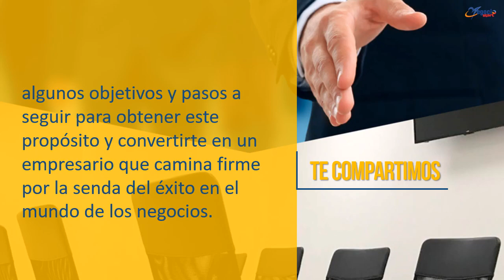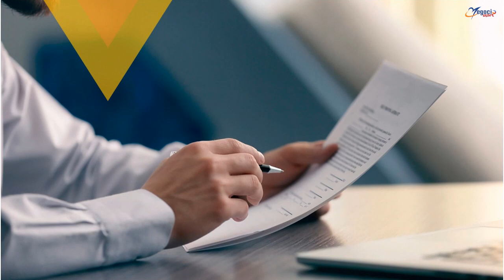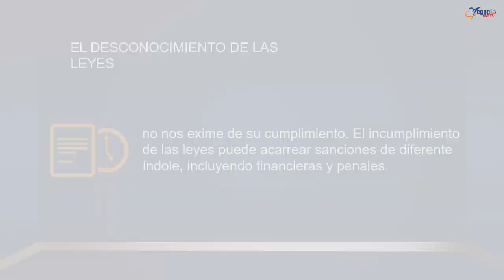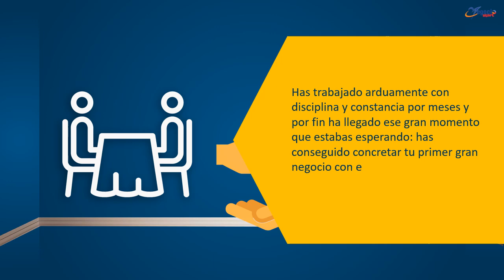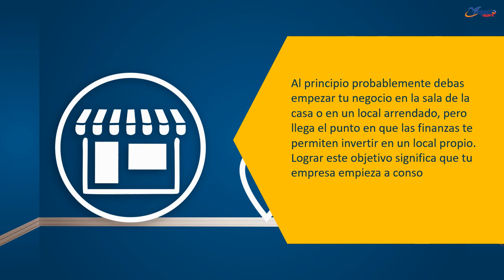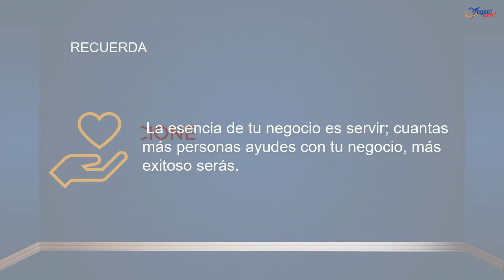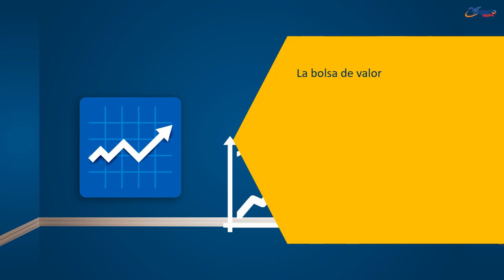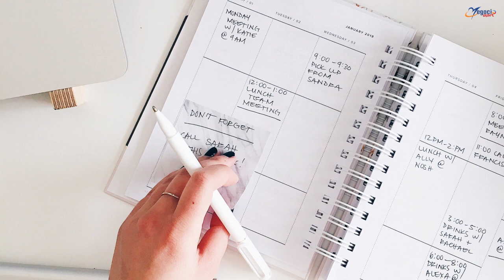12 metas para ser un empresario exitoso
Si ya has tomado la decisión de emprender y convertirte en un empresario exitoso, felicitaciones, porque no todos se imponen esta clase de retos. O por el contrario ya tienes tu empresa, pero aún no camina como lo deseas y tu objetivo es triunfar.